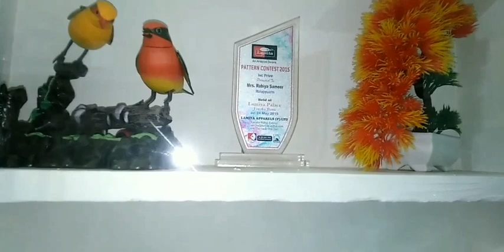ഹോം ടൂർ part2/SIMPLE KERALA HOME TOUR